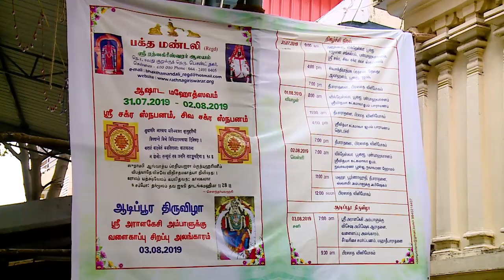Aashada Mahothsavam - Sri Chakra/ Shiva Chakra Snapanam - 2nd Aug 2019 - Navavarana Pujai & Homam